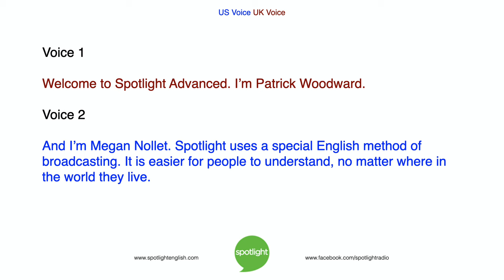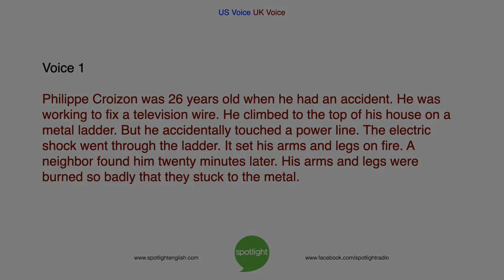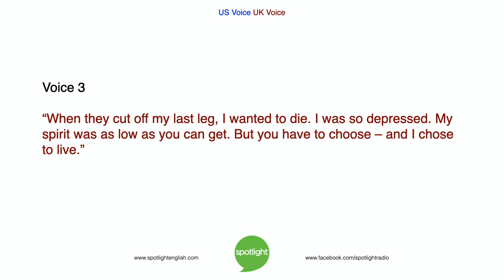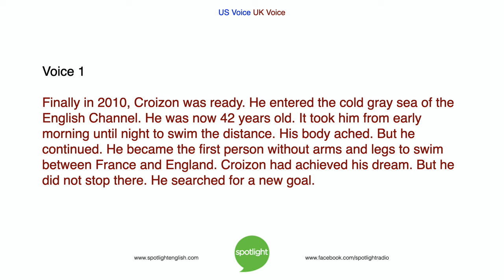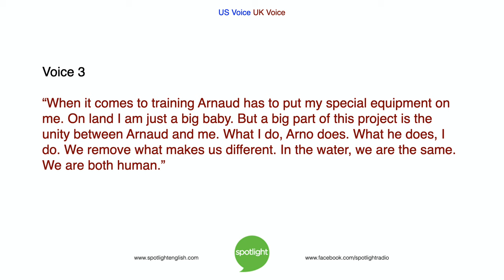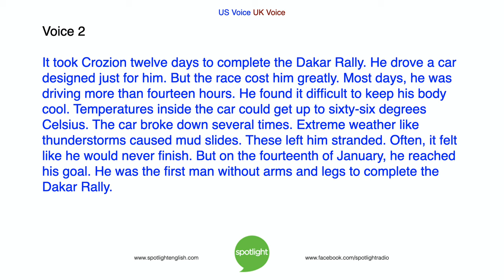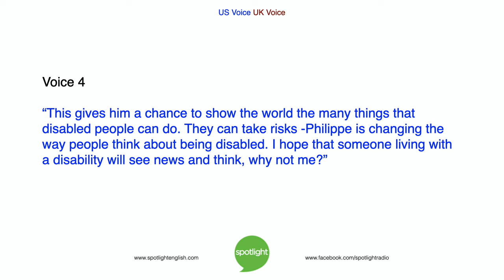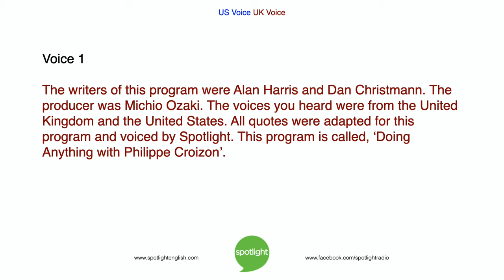Doing Anything with Philippe Croizon | ADVANCED | practice English with Spotlight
Patrick Woodward and Megan Nollet share about Philippe Croizon and how his disabilities have not kept him from unbelievable physical and mental achievements.